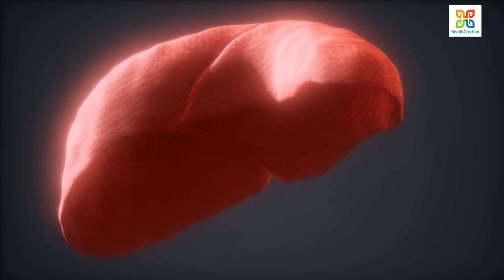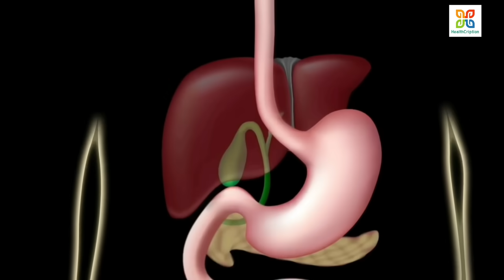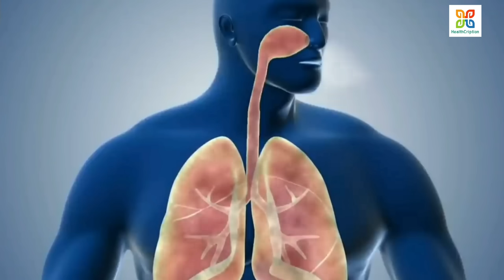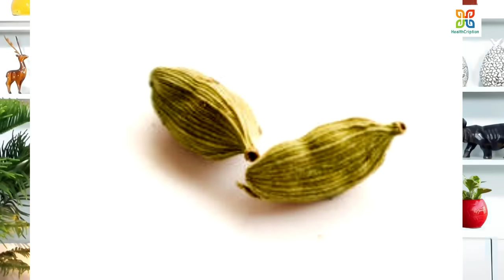মাত্র দুটো এলাচ আপনার সকল রোগের সমাধান করতে পারে। Just two cardamoms can solve your all ailments.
Cardamom is a spice with an intense, slightly sweet flavor that some people compare to mint.

It originated in India but is available worldwide today and used in both sweet and savory recipes.

The seeds, oils and extracts of cardamom are thought to have impressive medicinal properties and have been used in traditional medicine for centuries
Did you know that if you eat just two cardamoms daily in the right order and at the right time, you can stay away from various diseases?

Today in this video, Dr.Krishnerjun Mukherjee explains to you about the health benefits of cardamom / elach / elaichi and its side effects.
Please watch the video carefully till the end.

health benefits of cardamom
health benefits of cardamom and cloves
health benefits of cardamom tea
health benefits of cardamom powder
health benefits of black cardamom
what is the benefits of cardamom
benefits of cardamom water
benefits of cardamom for health
health benefits of green cardamom
benefits of eating elaichi daily
health benefits of cardamom seeds
benefits of eating cardamom
health benefit of cardamom
what are the benefits of cardamom
cardamom uses and benefits
is cardamom good for health
benefits of green cardamom
benefits of eating green cardamom
benefits of cardamom in hindi
what is the use of cardamom
benefits of eating cardamom daily
the benefits of cardamom